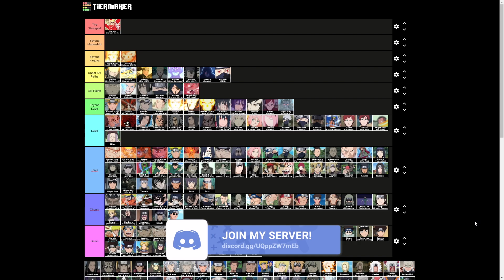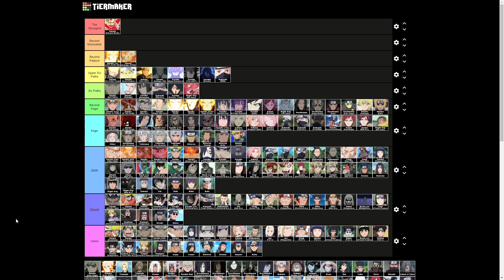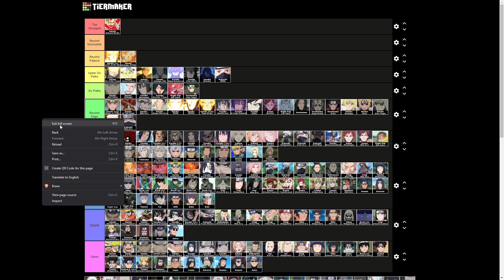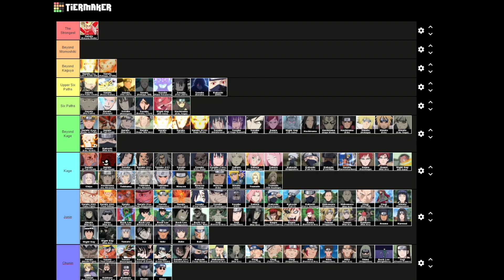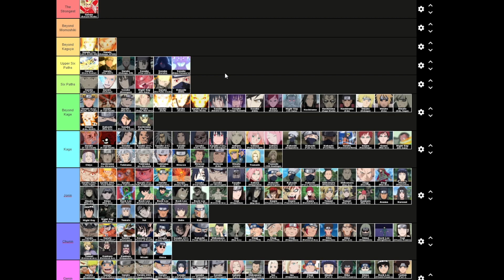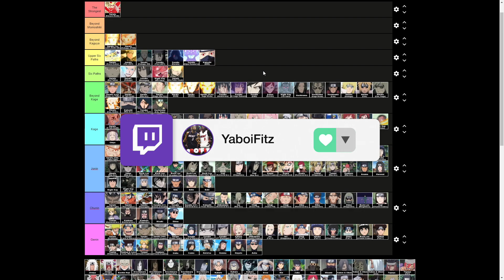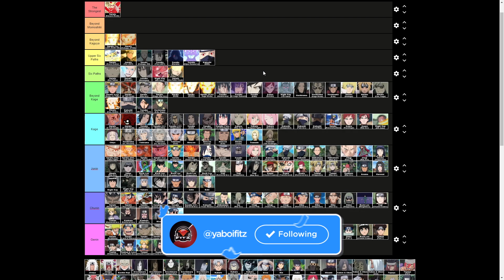Naruto Power Scale Tier List (Ranking EVERY Character from Weakest to Strongest) *Part 4*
10 likes for more naruto tier lists..